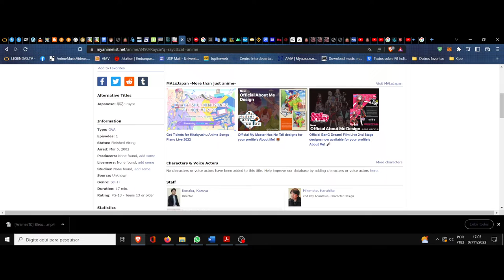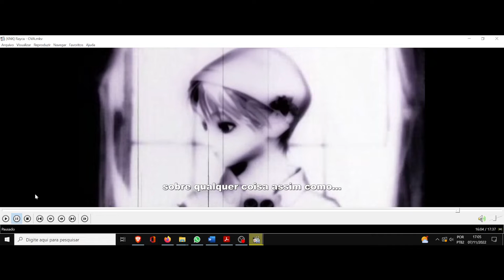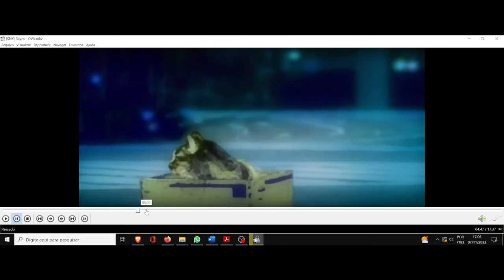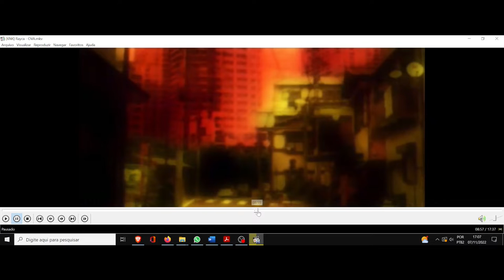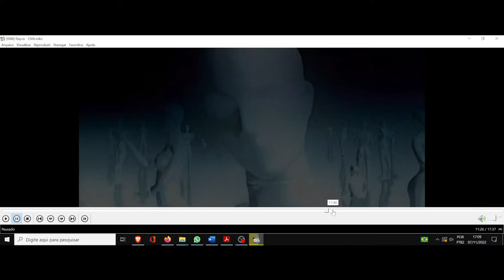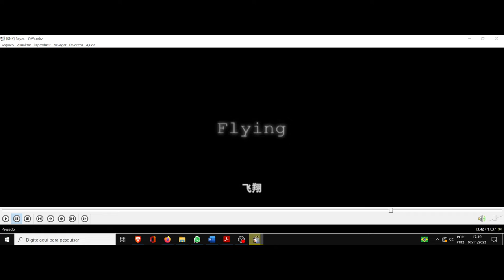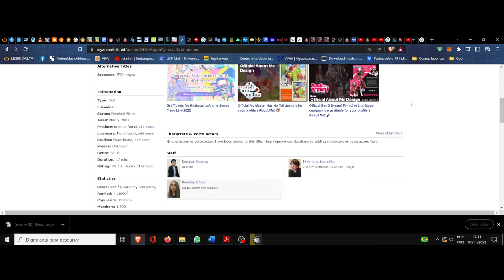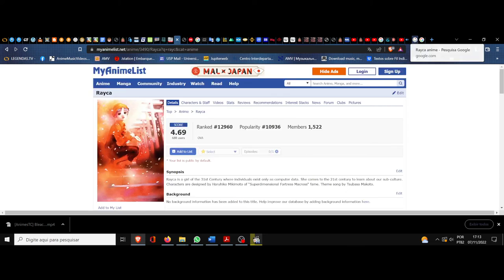(FD) Rayca. Onde você está?